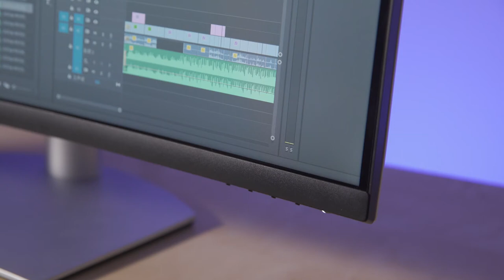s3221qs Speaker Noise / Coil Whine